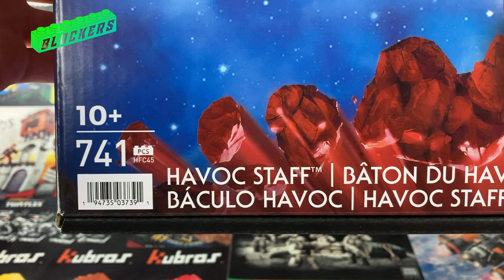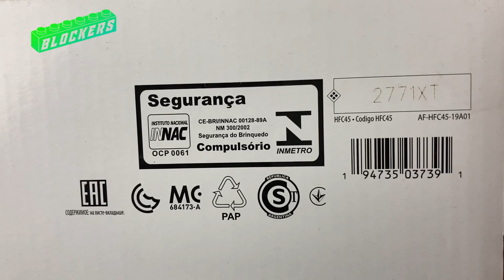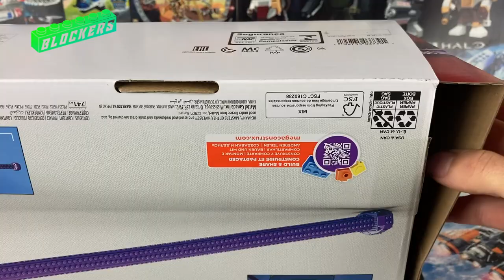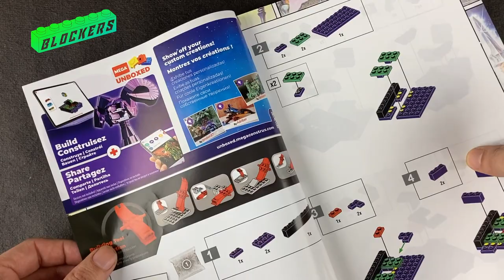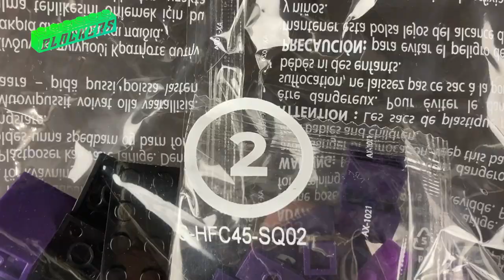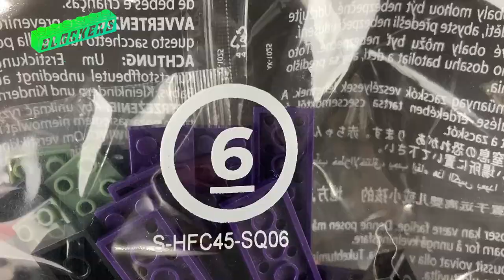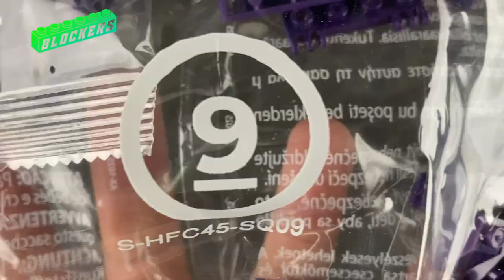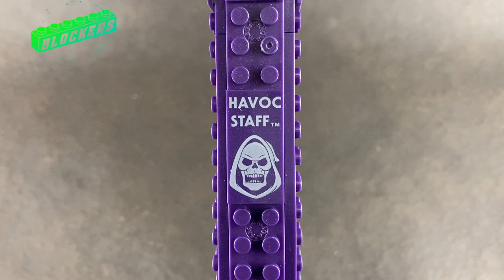HAVOC STAFF MEGA CONSTRUX El baculo de Skeletor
¡ H o l a  B l o c k  e r s !  Te presento: el "Havoc Staff" de Mega Construx.